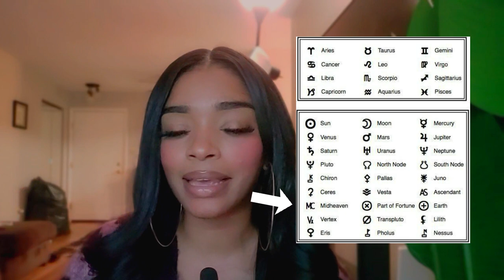My Astrology Journey +Using Mercury, Midheaven, Chiron, + Venus To Enhance Your Life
Wasup soul fam! Coming at you all with another VLOG on my astrology journey. It's been a ride!

In this video, I share my personal journey with astrology and offer insights into how you can use your birth chart to enhance your life in real time. I'll discuss the role of Mercury in regulating the nervous system and offer tips for how to use this knowledge to create emotional regulation. Additionally, we'll explore how the Midheaven can be used for branding and self-promotion. I talk about the transformative placement of chiron and venus. Yes. Make life easier chile.

3:45 - How It All Started
4:49 - Sun Sign
5:20 - Leo's
5:44 - Sagittarius + Moon Sign
6:44 - Aquarius
7:16 - My Full Natal Chart Reading
9:39 - Using your Mercury Sign To Regulate
11:55 - Using Your Chiron To Heal
13:00 - Midheaven + Branding
14:08 - Venus + Goddess Energy

My books are now open. :) If you are interested in booking an empowerment reading with me and transform your life from confused to clarity, lets go! I'm here to help my intutives, creatives, empaths, and lightworkers gain some guidance in this lifetime. Book with link!